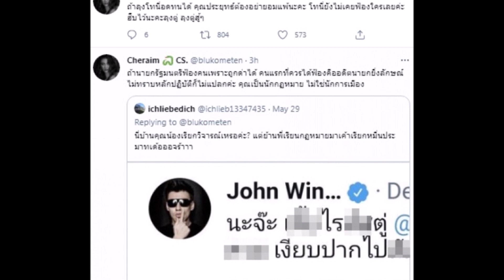ล่าสุด"เฌอเอม" ทวิตเดือดถาม ถ้านายกฯฟ้องคนเพราะถูกด่าได้ คนแรกที่ควรฟ้องคือ…ลุงตู่สู้ๆ